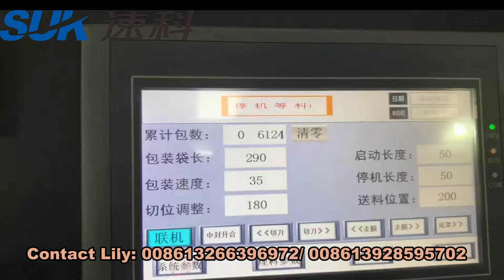粘鼠胶包装机 Glueboard Traps shrink packing machine